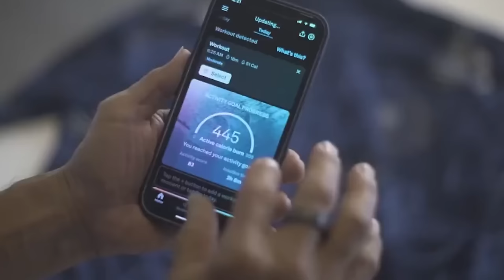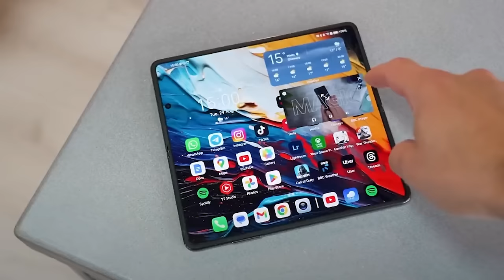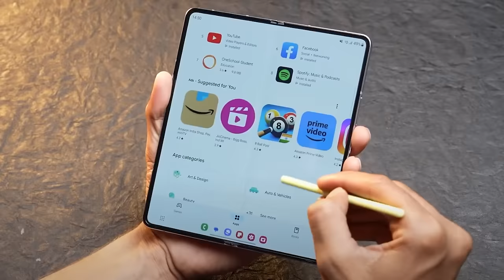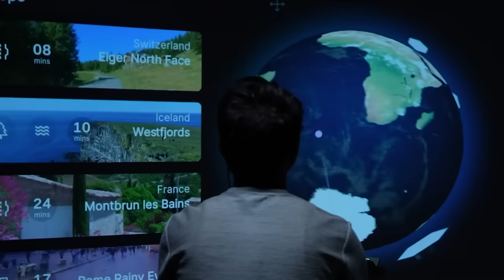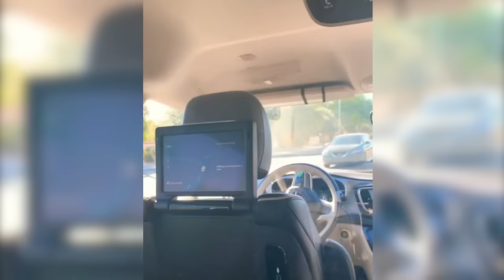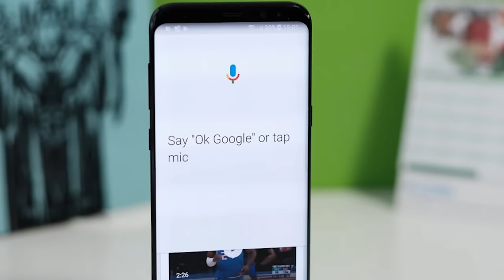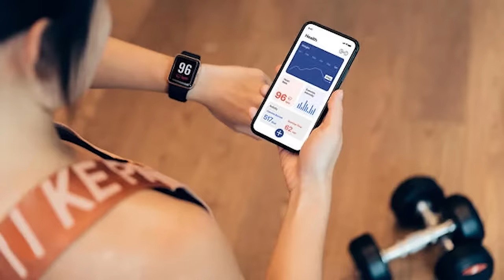10 Tech Gadgets That Are At Another Level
In this video, we're counting down the top 10 gadgets that have us buzzing with excitement. From game-changing innovations to cutting-edge devices, you won't want to miss a single one of these gems.

Our team of tech enthusiasts has scoured the market to bring you a curated selection of the most remarkable gadgets available. Whether you're a tech aficionado or just someone looking to make your daily life easier and more enjoyable, this video has something for everyone.

So, sit back, relax, and let us introduce you to the future of technology. From sleek smartphones to smart home solutions, from wearables that redefine convenience to the most impressive audio and visual experiences, this video has it all.

Which of these gadgets do you think will revolutionize the way we live, work, and play?

Join us on this journey through the top 10 gadgets of the moment. It's time to explore the future. Let's get started!